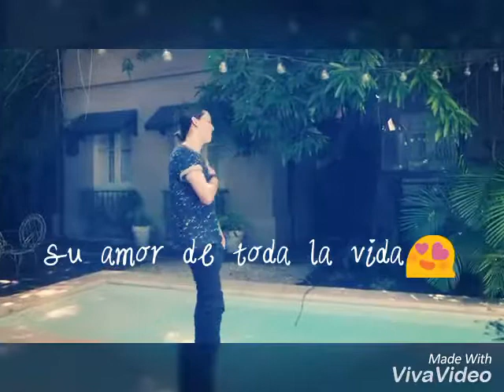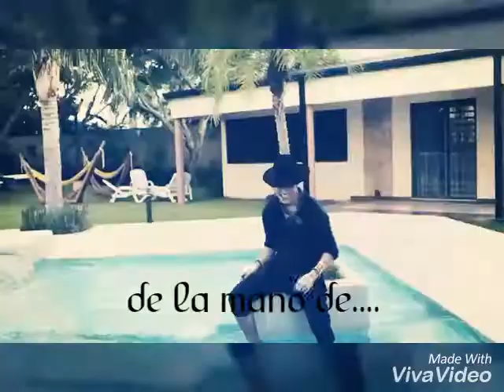Book trailer- 💜 Desde Pequeños 💜 Christopher Vélez y tu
Tráiler de la novela en Wattpad 💜 Desde Pequeños 💜 Christopher Vélez y tú